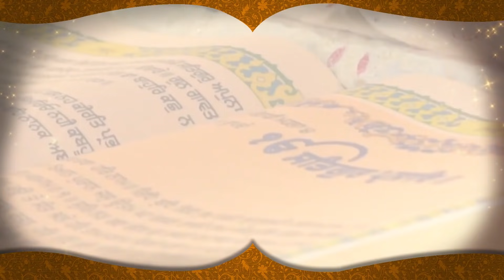ਬਾਰਡਰ ਤੋਂ ਆਈ ਮਾੜੀ ਖ਼ਬਰ, ਕਿਸਾਨਾਂ ਨਾਲ ਵਾਪਰਿਆ ਭਾਣਾ ! ਮਿੰਟਾਂ-ਸਕਿੰਟਾਂ ‘ਚ ਮਚ ਗਈ ਹਾਹਾਕਾਰ !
D5 Channel Punjabi Presents: D5 Channel Punjabi

Title: | D5 Channel Punjabi